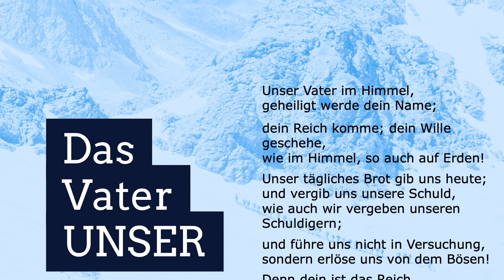24.05.2020 Onlinegottesdienst der Rheinkirche Düsseldorf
Herzlich willkommen zu unserem Onlineangebot, da wir derzeit noch keine Gottesdienste in unserem Kirchengebäude feiern.

Trotz alledem wünschen wir Gottes reichen Segen für heute und die kommende Woche.